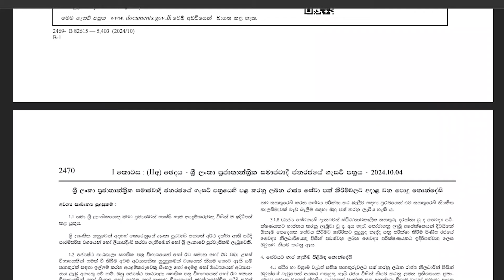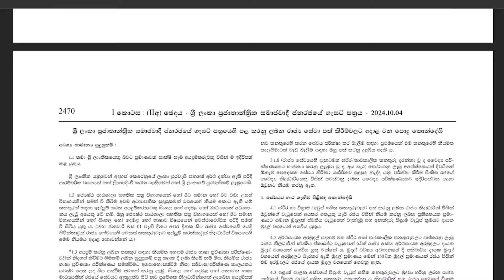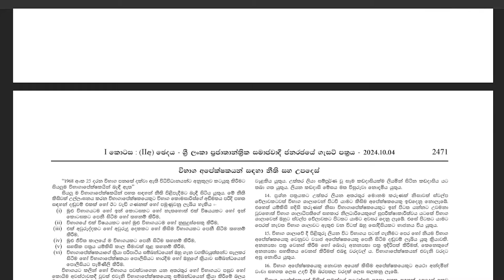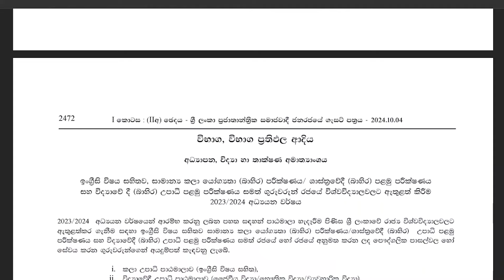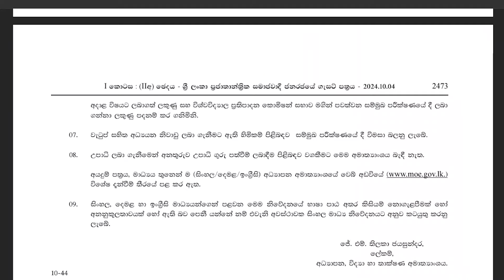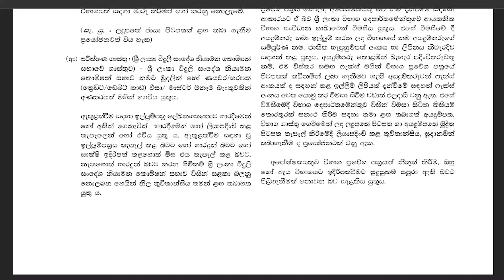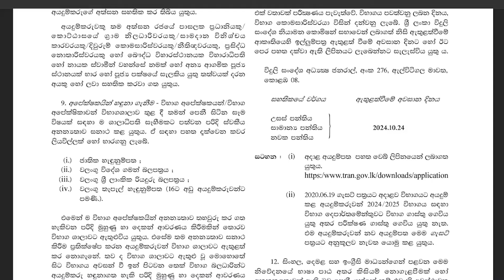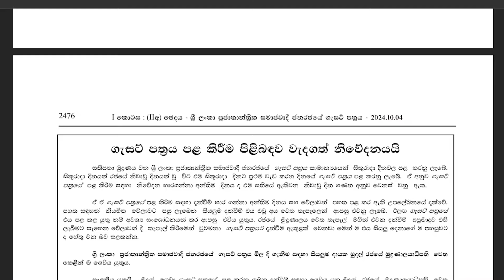රජයේ ගැසට් පත්‍රය 2024-10-04 | Government gazette Sinhala 2024